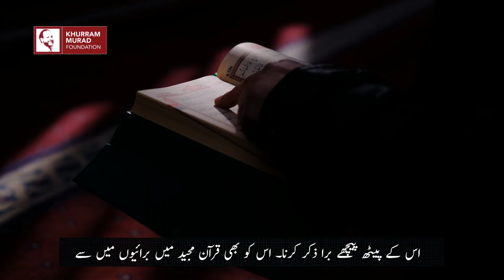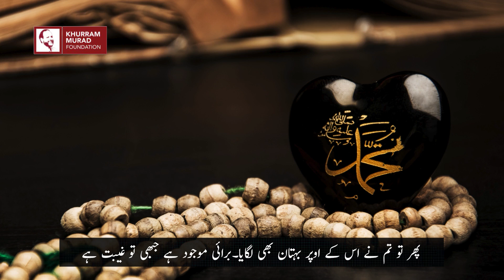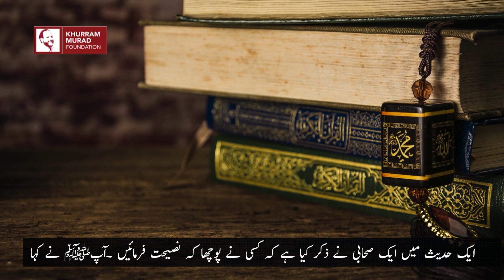زبان کی حفاظت اور غیبت کا گناہ | Guarding the Tongue: The Sin of Backbiting